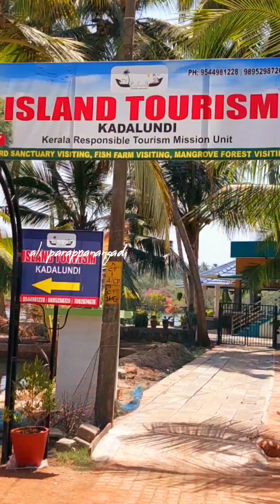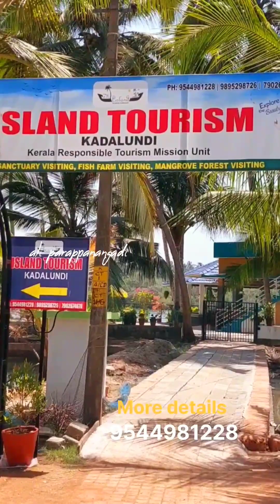വിരമിച്ച 25 പേര് ദേശാടനപക്ഷികളെ കണ്ട് അൺലിമിറ്റഡ് ഊണ് കഴിക്കാൻ വയനാട്ടിൽ നിന്ന് കടലുണ്ടിയിലേക്ക് !!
വിരമിച്ച 25 പേര് ദേശാടനപക്ഷികളെ കണ്ട് അൺലിമിറ്റഡ് ഊണ് കഴിക്കാൻ വയനാട്ടിൽ നിന്ന് കടലുണ്ടിയിലേക്ക് | Island tourism Kadalundi ,Bird sanctuary and mangrove forest visiting at Kadalundi Kerala India , more details please whatsapp